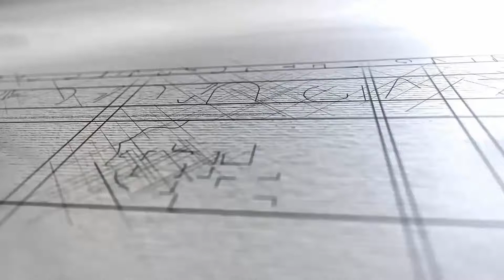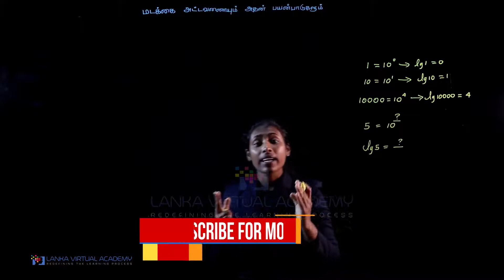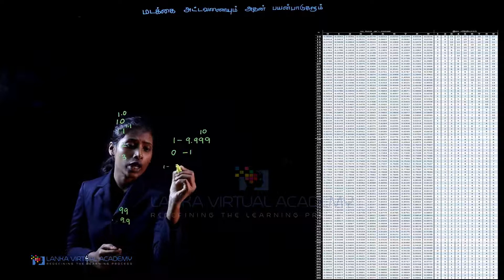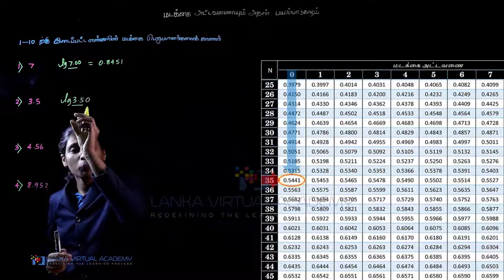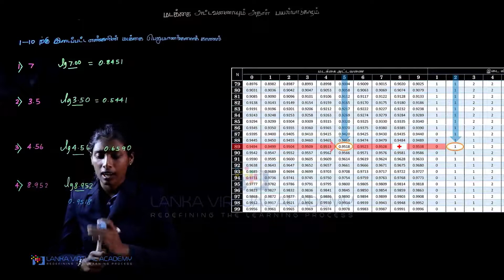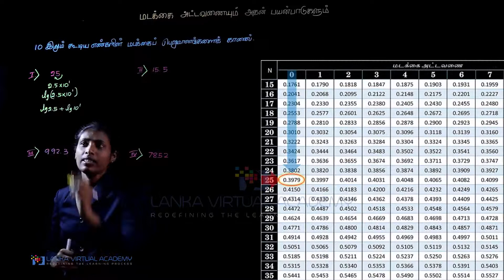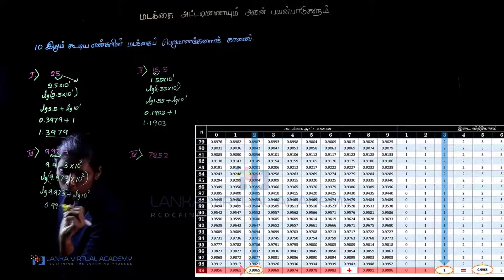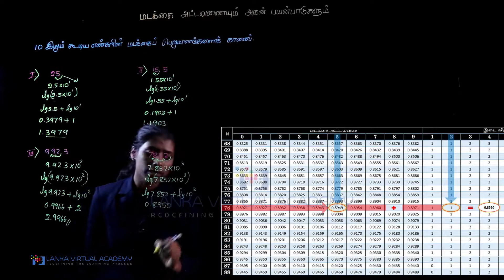Topic 1 | Logarithms and Its Applications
அத்தியாயம் 03 - சுட்டிகளும் மடக்கைகளும் - II

Introduction to Logarithms
Logarithms of Decimal numbers less than one
Number corresponding to a Logarithm (anti log)
Addition and Subtraction of Logarithms with Negative characteristics
Simplification of Numerical expressions using the Table of Logarithms
Multiplication and Division of a Logarithm of a Number by a Whole number
Finding Powers and Roots of numbers using the Table of Logarithms
Simplification of expressions involving Powers and Roots using the Table of Logarithms
Applications of Logarithms
Using a calculator